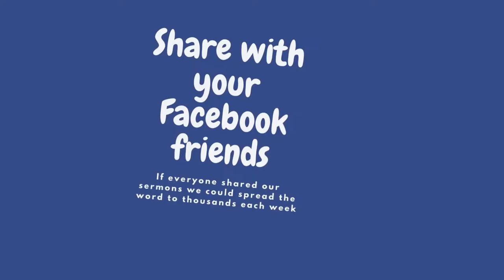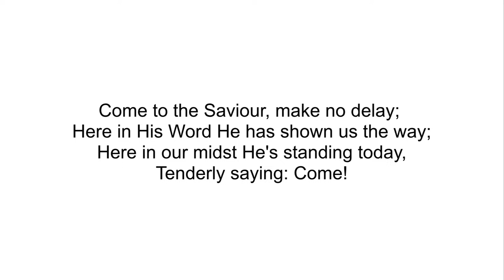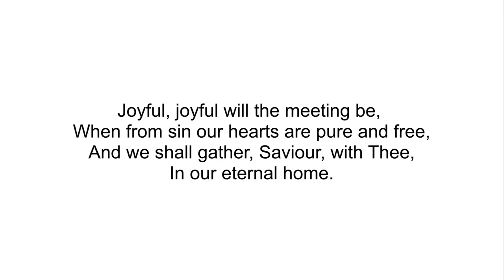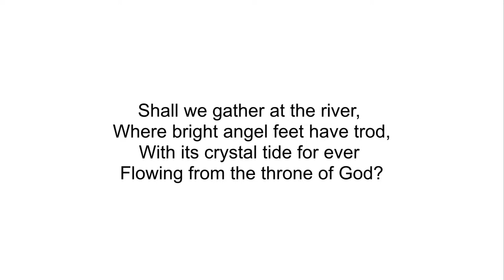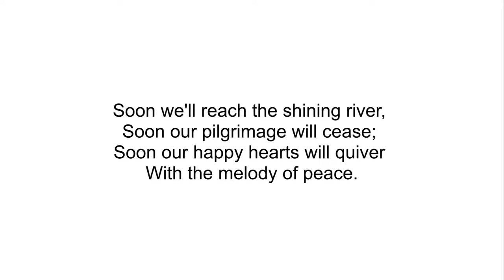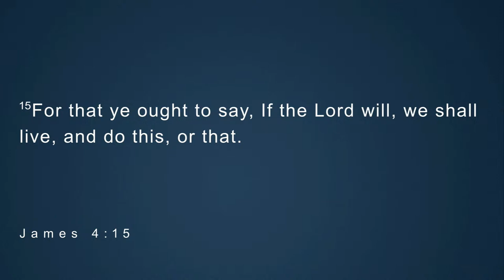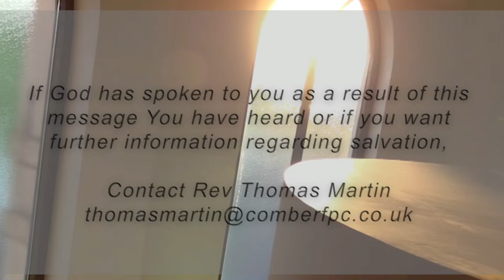What is your life? - Rev Thomas Martin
What is your life?
James 4:7-17